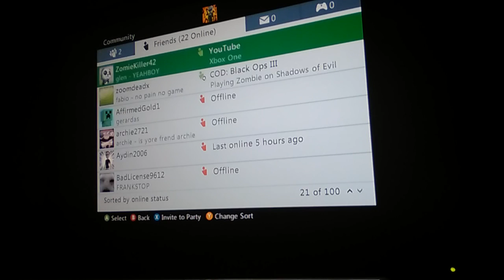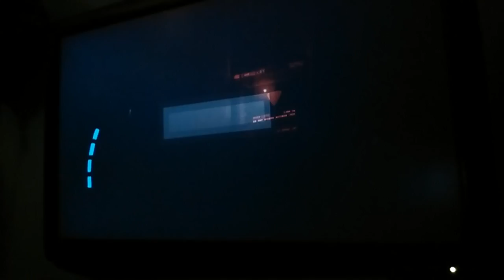Dead Space Episode 3 NEW ARRIVAL